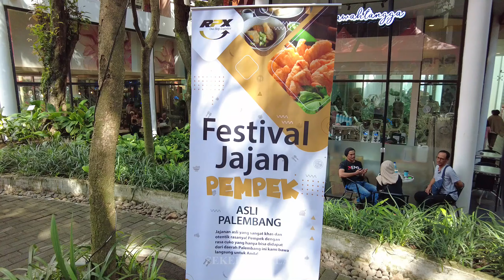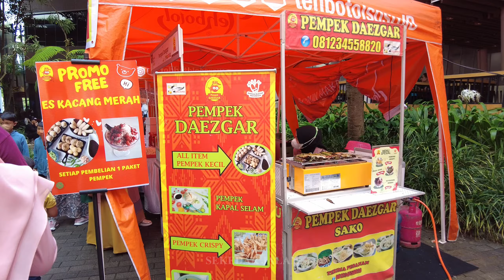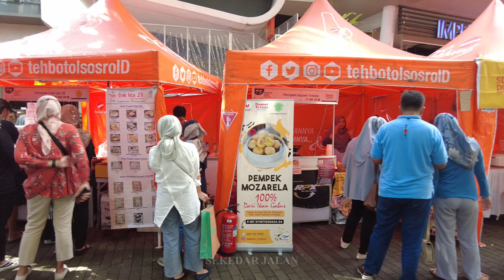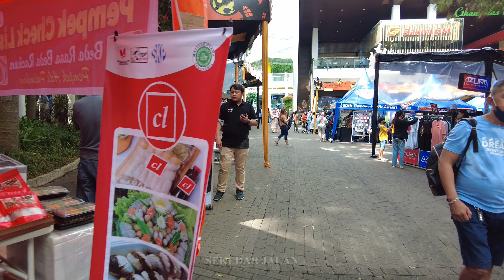Festival Jajanan Pempek Ciwalk Bandung. YANG SUKA PEMPEK WAJIB MAMPIR KESINI | VIRTUAL TOUR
Musim kemarau telah tiba. Beragam acara dan festival digelar guna memeriahkan musim kemarau ini, salah satunya festival kuliner di Cihampelas Walk atau Ciwalk Bandung.

Dinamai Summer Bites Culinery Festival, festival kuliner ini menghadirkan UMKM-UMKM Kota Bandung mulai jajanan streetfood, tradisional, kekinian sampai dengan masakan Korea.

"Lebih dari 30 stand kuliner dan minuman di festival ini. Dari snack hingga makanan berat, lalu jajanan tradisional Sunda seperti cilor, seblak ada di sini," kata Humas Ciwalk, Agung Priyo H ketika ditemui di lokasi, Jumat, 5 Agustus 2022.

Dimulai sejak 3 Agustus 2022, Agung menyebut kunjungan ke festival ini mencapai 300 sampai 500 orang per harinya sewaktu hari biasa atau weekday.

Agung berharap, festival kuliner yang akan berakhir pada Minggu, 7 Agustus 2022 ini makin diminati pengunjung terutama ketika akhir pekan.